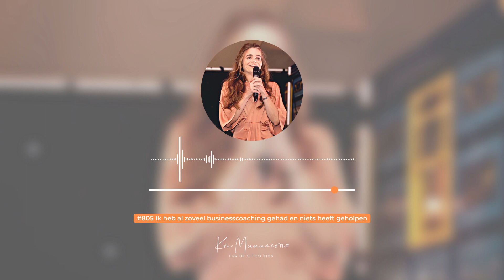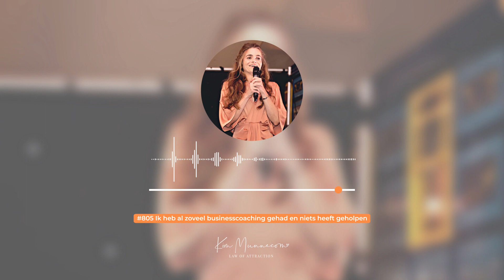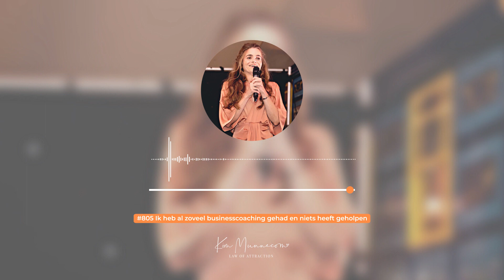Ik heb al zoveel businesscoaching gehad en niets heeft geholpen #805